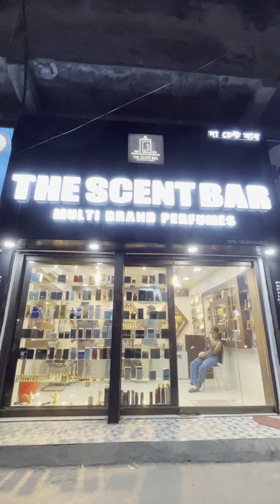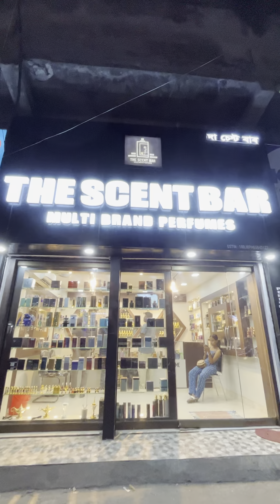THE SCENT BAR in Guwahati...UAE BRANDS : ARMAF, RASASI, LATTAFA, SWISS ARABIAN, PARISCORNER, AFNAN.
middle Eastern brands, customise perfumes, attars available

contact / whatsapp for any perfumes details
pan india delivery available,

TO ENTER IN OUR PERFUME HEAVEN COME TO
THE SCENT BAR, GS ROAD PALTANBAZAR, MANIPURI BASTI, NEXT TO MAGNET HOUSE.
GUWAHATI ASSAM.